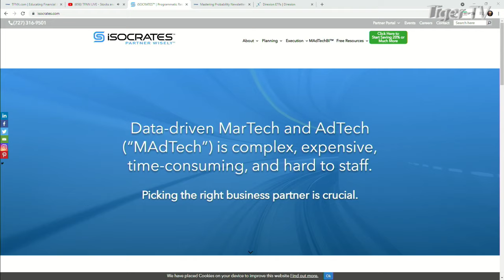St. Pete Happening, Bill Lederer of iSocrates - 2021